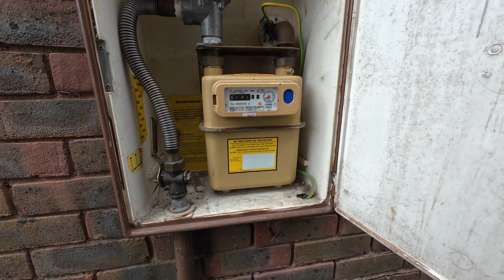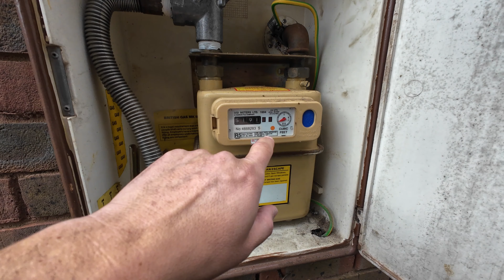Brojilo za gas pogrešno očitavano sve vreme